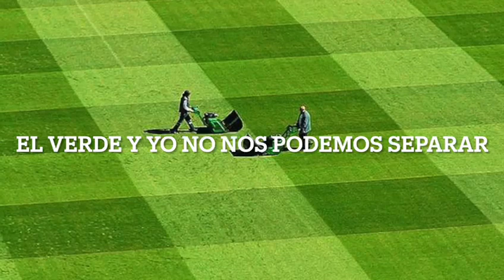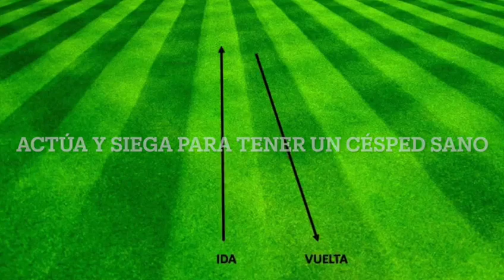La siega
Segar mejora la salud física,reduce el estrés y fomenta la conexión con la naturaleza...un césped bien segado es un reflejo de quien lo cuida